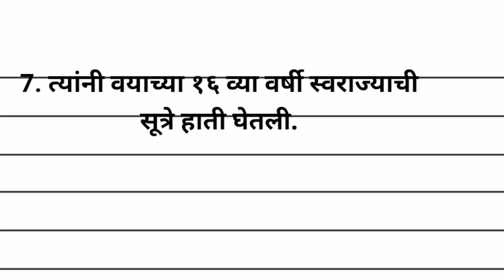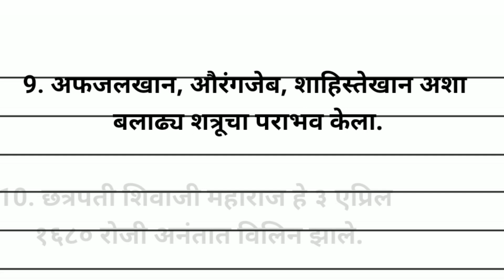छत्रपती शिवाजी महाराज निबंध |Essay Chhatrapati Shivaji Maharaj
10 line on Chhatrapati Shivaji Maharaj
Marathi nibandh Shivaji Chhatrapati Maharaj
10 line Shivaji Maharaj

छत्रपति शिवाजी महाराज निबंध मराठी / Chhatrapati Shivaji Maharaj Nibandh Marathi shivaji essay mahiti

शिवाजी महाराज निबंध मराठी
छत्रपति शिवाजी महाराज निबंध मराठी
शिवाजी महाराज माहिती मराठी मध्ये

chhatrapati shivaji maharaj nibandh mahiti
shivaji maharaj essay in marathi